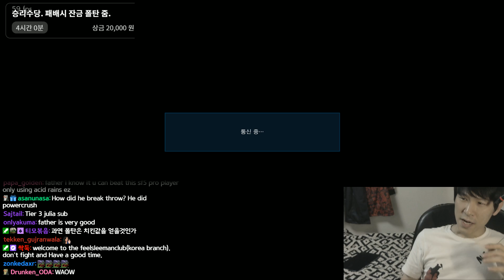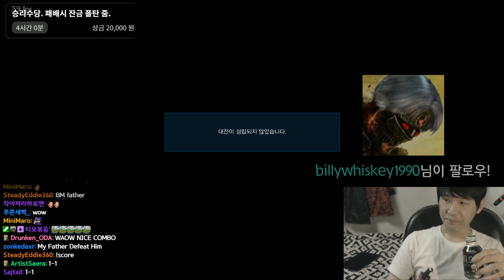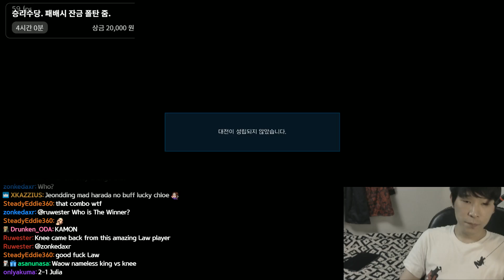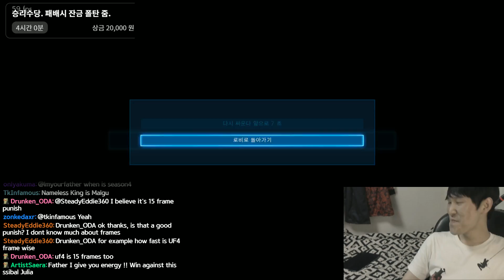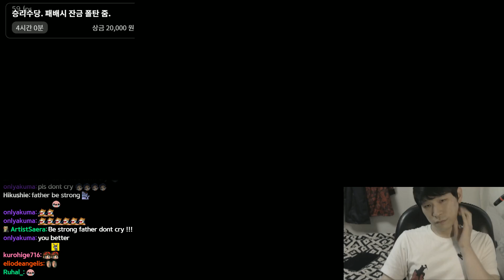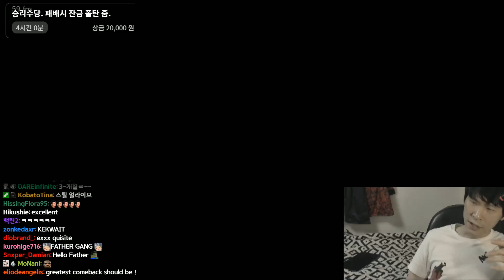[Eng sub]lmyourfather vs Jeondding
Lee vs Julia

i respect jeondding.

6:00 p.m ~ 9:00 p.m start